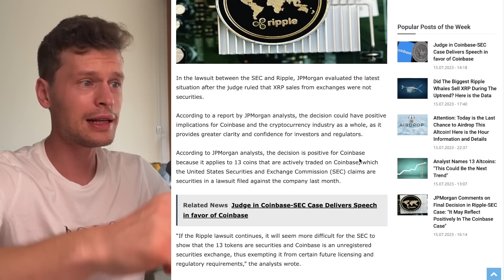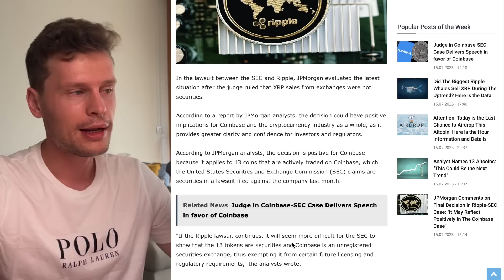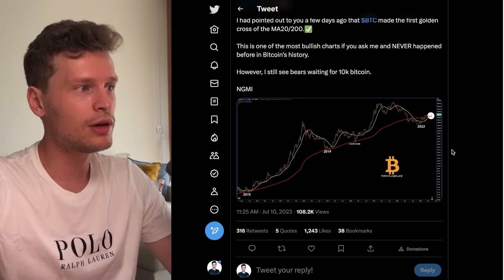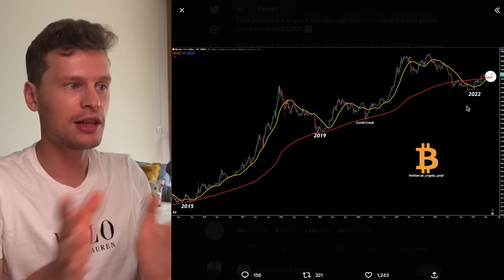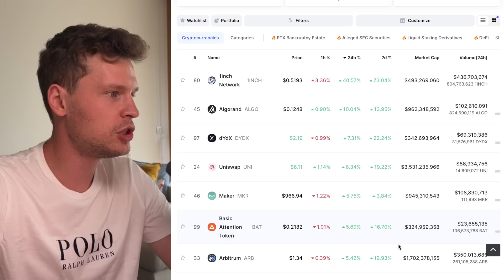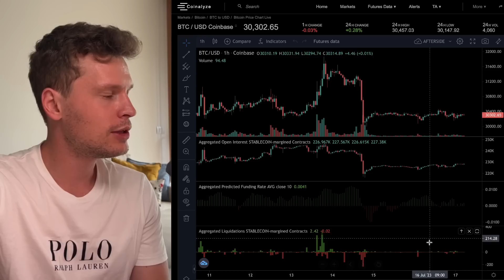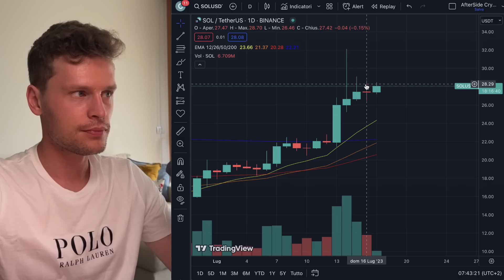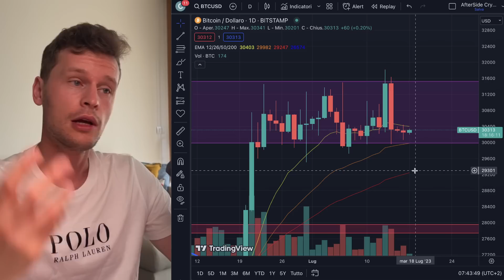😳📈 SEGNALE STORICO!? 📈😳 MORNING w/CRYPTO: BITCOIN / ALTCOINS [time sensitive]